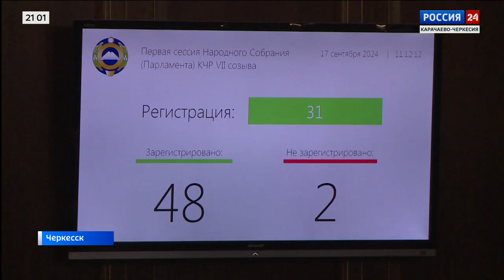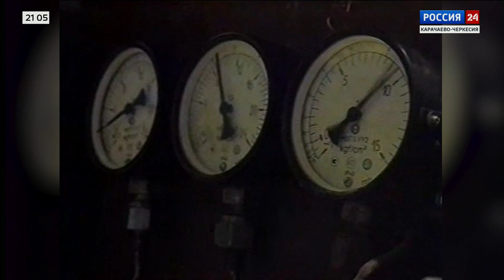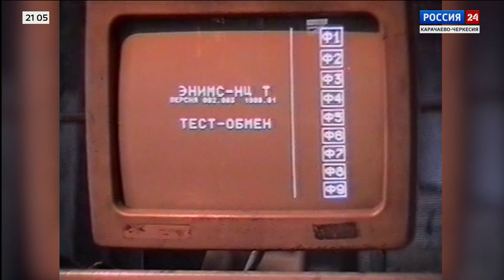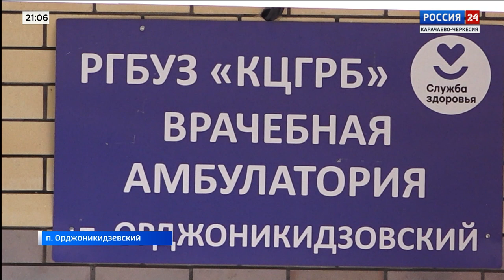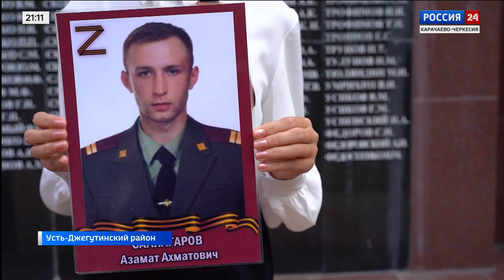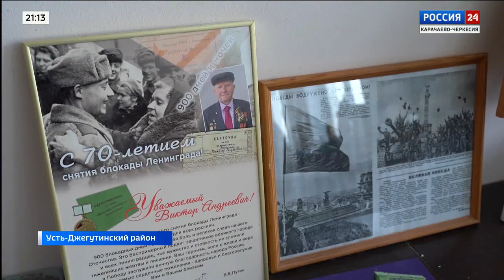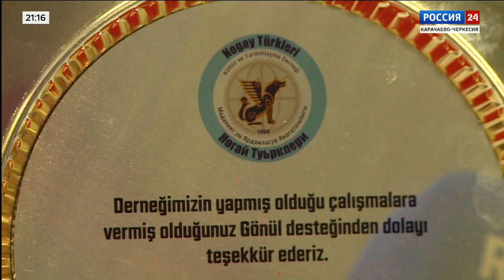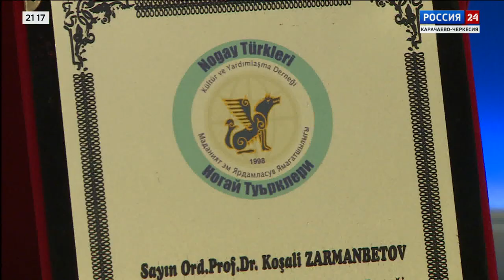"Вести Россия 24" Эфир от 21.09.2024